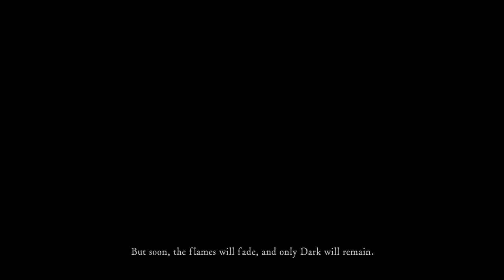Dark souls 1 episode q 1